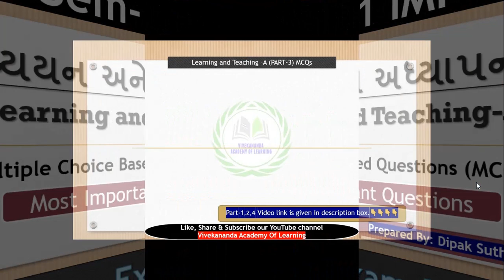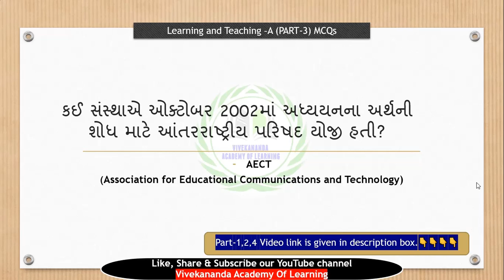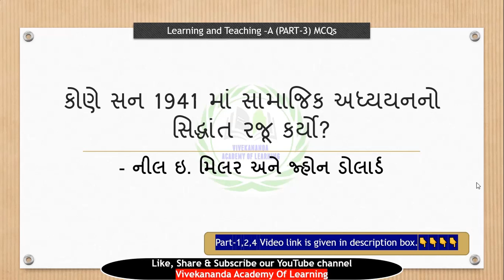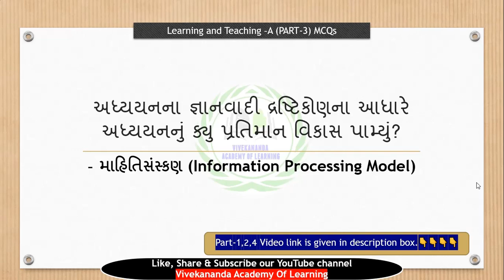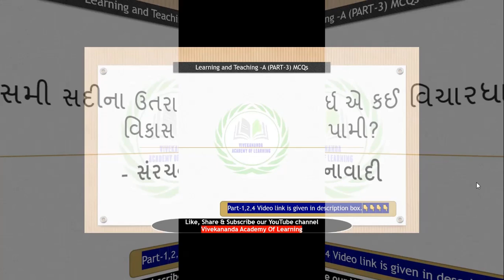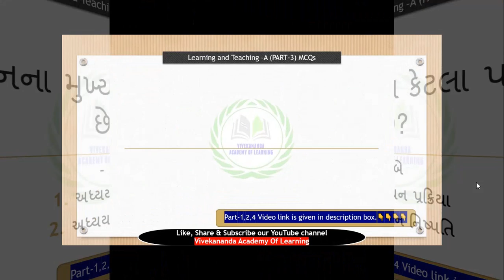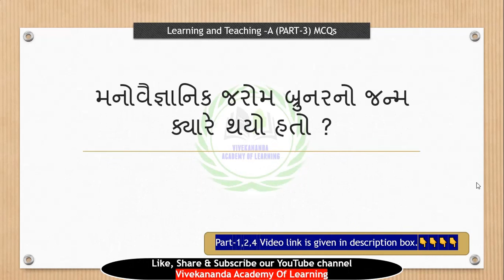B.Ed. Sem-1 HNGU online exam || અધ્યયન અને અધ્યાપન -A MCQs || Learning and teaching-A MCQs ( Part-3)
@Uni: Study Point

PART: 1 (બાલ્યાવસ્થા અને સંવર્ધન (વિકાસ)-A
MCQs || Childhood And Growing Up-A
 MCQs)

PART: 2 (બાલ્યાવસ્થા અને સંવર્ધન (વિકાસ)-A

PART: 3 (બાલ્યાવસ્થા અને સંવર્ધન (વિકાસ)-A

PART: 1 (અધ્યયન અને અધ્યાપન -A MCQs || Learning and teaching-A MCQs)

PART-2(અધ્યયન અને અધ્યાપન -A MCQs || Learning and teaching-A MCQs)

PART-3(અધ્યયન અને અધ્યાપન -A MCQs || Learning and teaching-A MCQs)

PART-4(અધ્યયન અને અધ્યાપન -A MCQs || Learning and teaching-A MCQs)

PART-5(અધ્યયન અને અધ્યાપન -A MCQs || Learning and teaching-A MCQs)

Here are the links of All the chapters of B.A Sem-1 Compulsory English(Bridges)

નીચે મુજબના પ્લેલિસ્ટ ની મુલાકાત લઈ તમારા પ્રવાહ મુજબ વિડિઓઝ જોઈ શકશો

You must visit our playlists links are given below;

*M.A*👆👆👆

M.Com👆👆👆

B.Sc👆👆👆👆👆

B.Ed. English Medium👆👆👆👆👆

B.Com👆👆👆👆

B.A👆👆👆👆👆👆

HNGU Update👆👆👆👆👆👆👆👆👆

Std 3 NCERT English👆👆👆👆👆👆👆👆👆👆

Gujrat Board std 8👆👆👆👆👆👆👆👆👆

નવી ભરતી👆👆👆👆👆

Online Webinar👆👆👆👆

Gujarati sahitya👆👆👆

English literature👆👆👆👆👆👆👆👆👆👆

Motivational Story👆👆👆👆👆👆👆👆👆👆

Motivational Videos👆👆👆👆👆👆👆👆👆👆

Current Affairs👆👆👆👆👆👆👆👆👆👆👆

દરેક સુધી આ post ને મોકલવા નમ્ર વિનંતી...જેથી કરીને દરેક વિદ્યાર્થીઓ માટે ઉપયોગી બને.

આ Youtube ચેનલ પર એકદમ સરળ અને સચોટ રીતે જ્ઞાનને પીરસવાનો પ્રયત્ન કર્યો છે...

Vivekananda academy of Learning Team